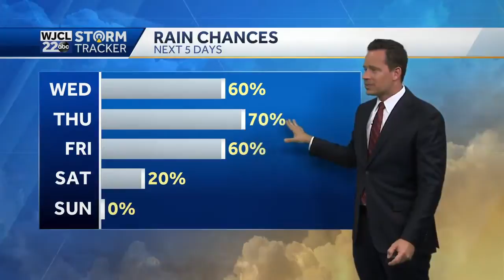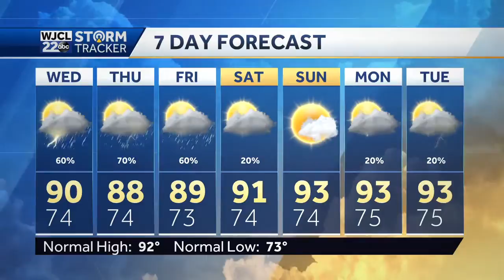A breakdown of rain timing in the latest videocast